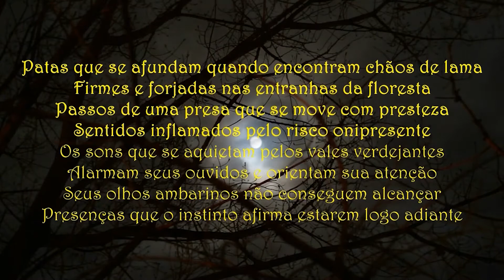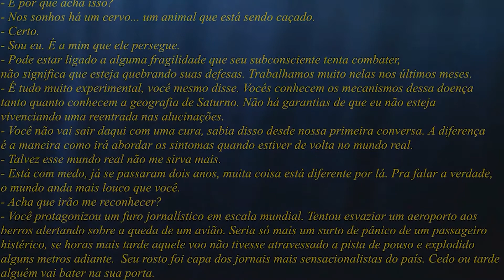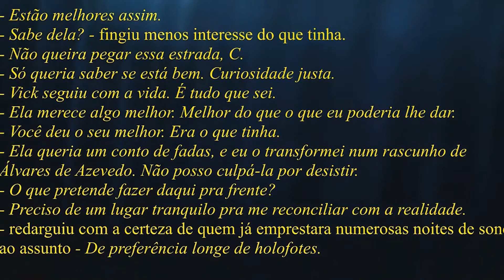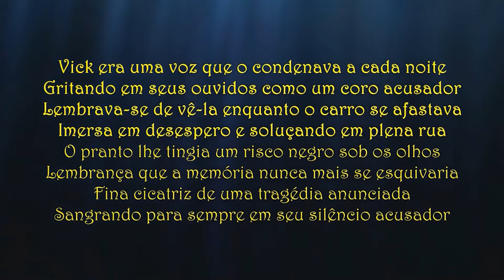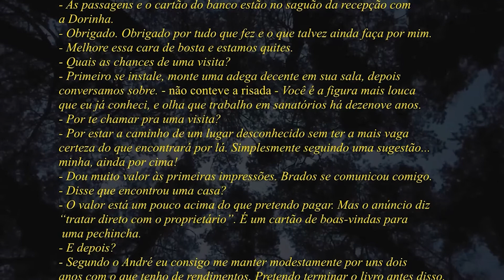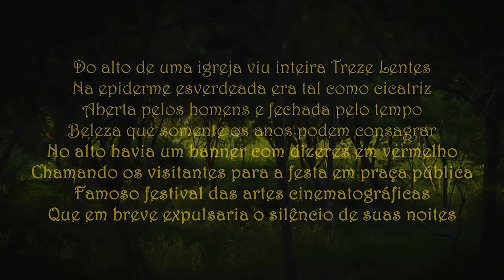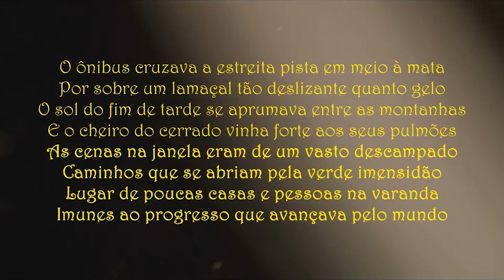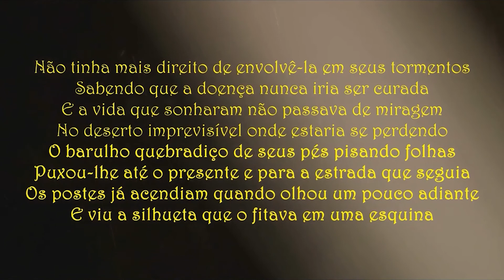Mistycalls - Vultos do Amanhã I Edital Aldir Blanc - Literatura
Isolado na cidade de Brados, o escritor Miguel Veron desfruta de um retiro voluntário após dois anos internado para tratamento em uma clínica psiquiátrica. Diagnosticado como esquizofrênico, viu sua vida, profissão e casamento desmoronarem após prever o desastre de um avião com 187 passageiros, dentre os quais estava Carlos Doravanni, um proeminente senador da República. Perseguido pelos escândalos da imprensa e refém de constantes alucinações, Miguel se isola em uma cabana, onde pretende retomar seu fôlego para o mundo e a inspiração que traga de volta sua vontade de escrever.
Em pouco tempo perceberá presenças em sua janela e vultos mergulhados nas escuras noites de Brados. Tormentos que o arrastarão de volta à sua angustiante condição e testarão seu discernimento sobre o que é real ou imaginário. Com Fernando Jesus Nogueira Catossi.

CULTURA JUNDIAÍ

*A Lei Aldir Blanc (Lei Federal nº 14.017/2020) foi criada em 2020 a fim de beneficiar artistas e espaços culturais, cujas atividades foram impactadas pela pandemia. Este vídeo é um dos projetos selecionados pela Unidade de Gestão de Cultura (UGC), via edital Municipal.